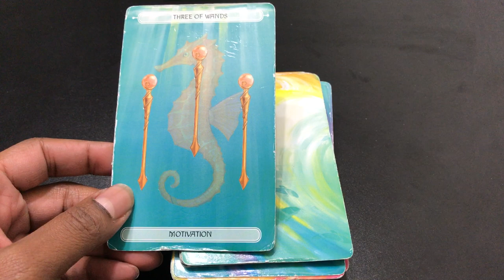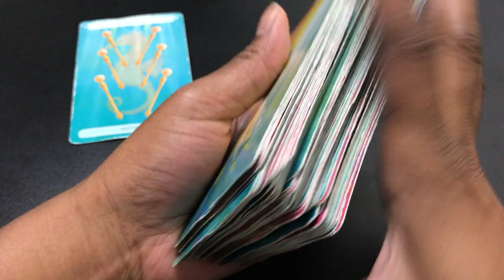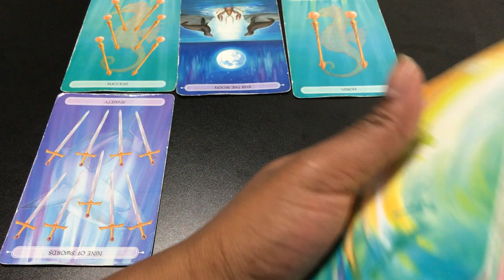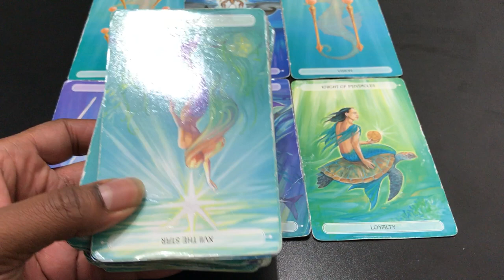🦋 (TIMELESS)) Libra weekly weekend reading, I win! 9/22 TAROT TAROT